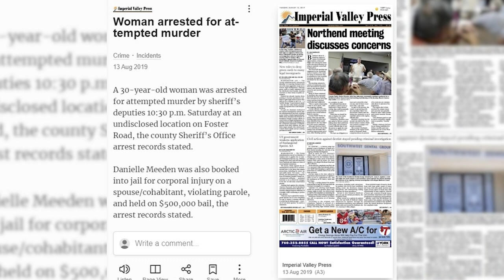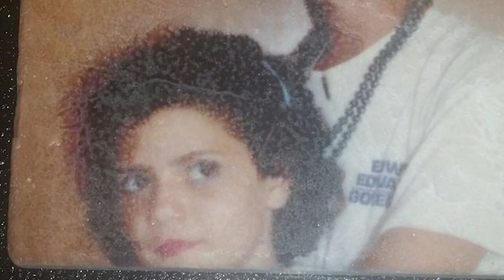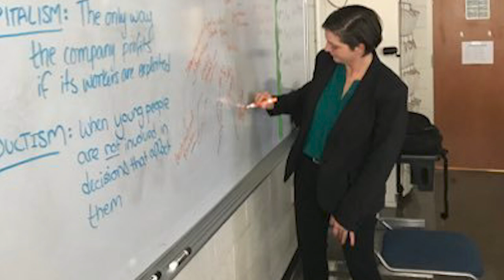5 MYSTERIOUS UNSOLVED MISSING PERSON CASES (that no one is talking about)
Today we're talking a dive into some mysterious unsolved disappearances that are unknown. Let me know how you feel about this new series!

LILIANA AND DANIELA MORENO:

If you have any information on the disappearance of Liliana and Daniela Moreno please contact the Miami-Dade Police Department at .